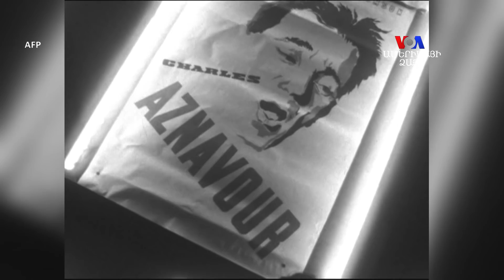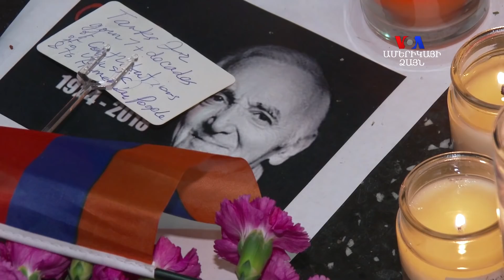Ազնավուրի «Հավերժ սերը»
Մեծանուն հայի պատվո աստղի մոտ Լոս Անջելեսում այսօր հավաքվածների թվում էին նաև երգիչ Հարութ Փափբուկչյանն ու դերասան,ռեժիսոր Աշոտ Ադամյանը: